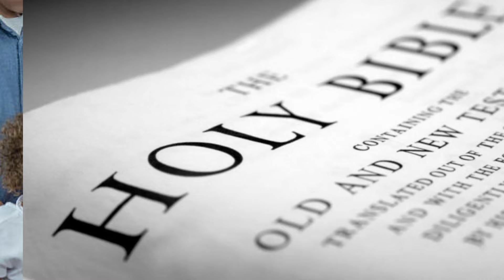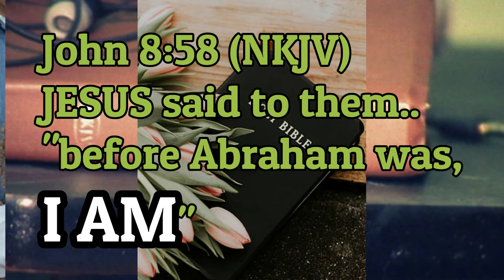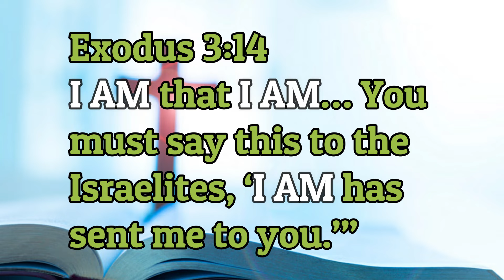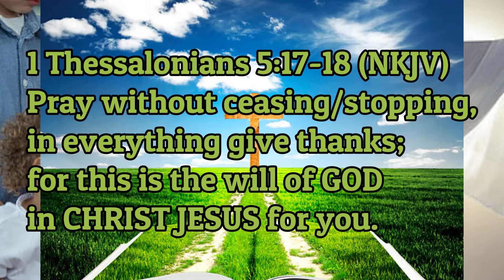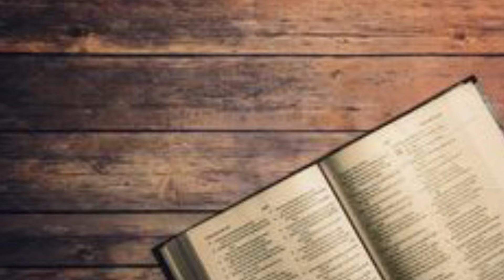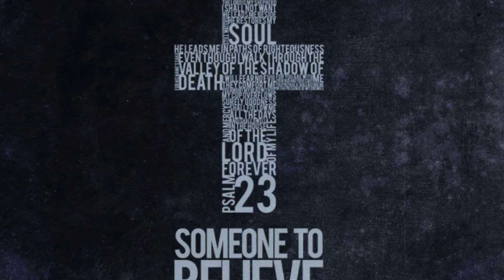HALA! ACTUAL PIC NG PAGSANDAL NI ATTY KAY TISOY! TAWA ATTY KAY TISOY! MAMA TEN, MOMMY MIN| JOHN 8:58